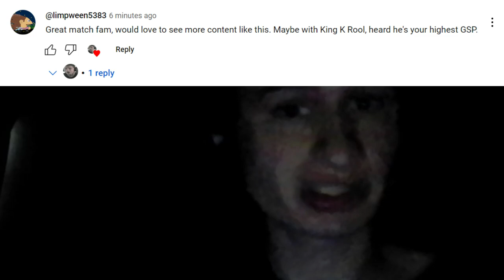This is King K rool At 14.3M GSP (Smash Ultimate)